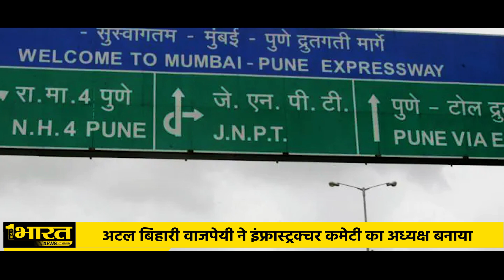Nitin Gadkari, who revolutionize India's Infrastructure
नितिन गडकरी भारतीय राजनीति में एक ऐसा नाम.. जिसके काम की तारीफ में केवल सत्ता पक्ष ही नहीं विपक्षी नेता भी कसीदे पढ़ते हैं.. क्या आपको पता है नितिन गडकरी ने एक बार सड़क बनवाने के लिए अपने ससुर के घर पर ही बुलडोजर चलवा दिया था.. काम के प्रति इतना समर्पण और देश सेवा का जज्बा रखने वाले नितिन गडकरी का जन्म नागपुर में हुआ था.. जहां से वो आज सांसद हैं.. नितिन गडकरी के फर्श से फलक तक पहुंचने की कहानी किसी फिल्मी स्टोरी से कम नहीं है।